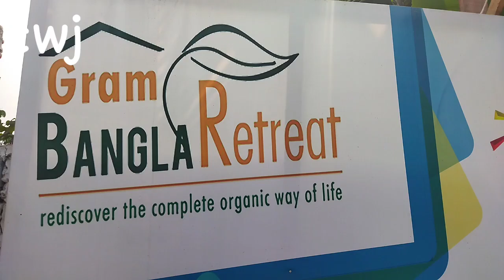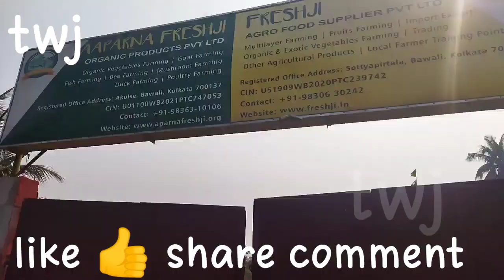গ্রাম বাংলা রিট্রিট || বিবিরহাট, বড়কাছাড়ী || Gram Bangla Retreat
its not a promotion video or vlog

       Gram Bangla Retreat

Bibirhat Chatta Dakghar Road,
Dulalpur, Khurir Pole, Bishnupur

💥 it's also pet ( animal ) friendly

💥check in time    11:00 a. m

💥check out time 10:00 a. m ( next day )

     💥 room tarriff 💥

Day out           150 : 00/- ( per head )
Non a/c room 2500 : 00/-
A/c  room      3000 : 00/-

        8 single cottage
        2 double cottage
        2 deluxe cottage

💥 single cottage - 3000 : 00/-

( extra bed also provide if require with chargeable )

💥 double cottage - 5500 : 00/-

💥 deluxe cottage - 6000 : 00/-

( breakfast complimentary included )

💥 terrace available for birthday party, get together party and office conference

         💥 কিভাবে আসবেন 💥
ধর্মতলা থেকে দক্ষিণ কলকাতার বেহালা গামী যেকোনো বাস ধরে বিবিরহাট স্টপেজে নেমে ডানদিকের রাস্তা ধরে অটো, ম্যাজিক বা টোটো করে বড়কাছারী মন্দির বাম হাতে রেখে একটু এগিয়ে গিয়ে ডান দিকে এই রিসোর্ট। যার আগে নাম ছিল অপর্ণা. ,কিন্তু এখন নাম হয়েছে " গ্রাম বাংলা রিট্রিট "। অন্যথায় তারাতলা থেকে বজবজ গামী যে কোনো বাস বা অটো করে ডাক ঘর মোড়ে নেমে চট্টা মিনি বাস বা ম্যাজিক ( এটাই সবচেয়ে বেশি ভালো ) গাড়ীতে চেপে ব্যানার্জী হাট ছাড়িয়ে গিয়ে মোষ গোট ব্রীজ ফেলে মাএ ৫ মিনিটের মধ্যে ( বাম হাতে ) পৌঁছে যাবেন এই রিসোর্টে।